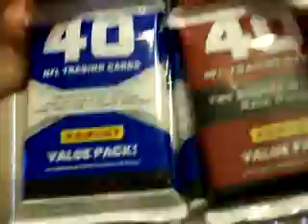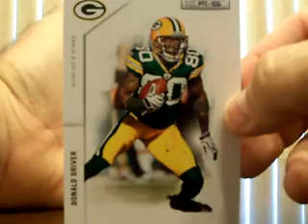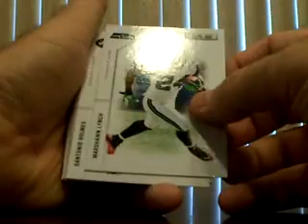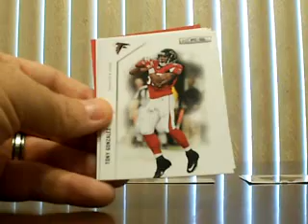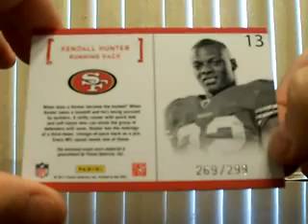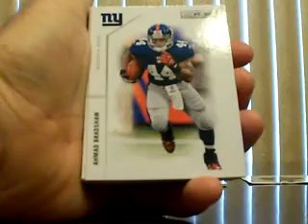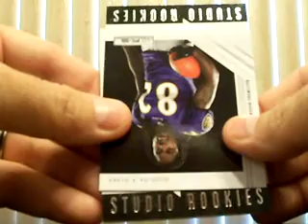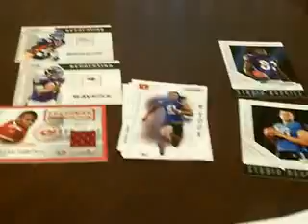2011 Panini Rookie & Stars Rack-Pack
HotPacks of 2011 Rookie & Stars